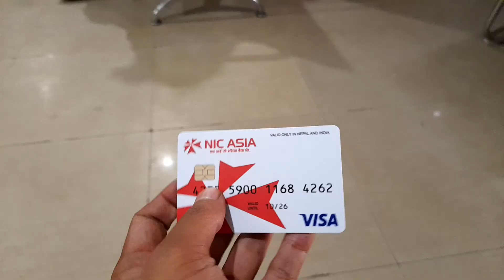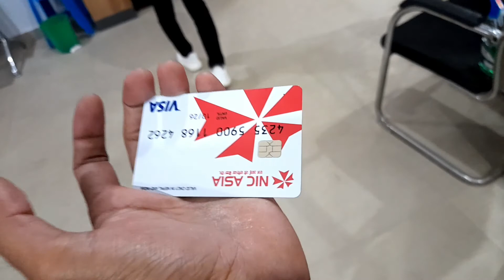ATM maa paisa sakyo😂birazvlog💙